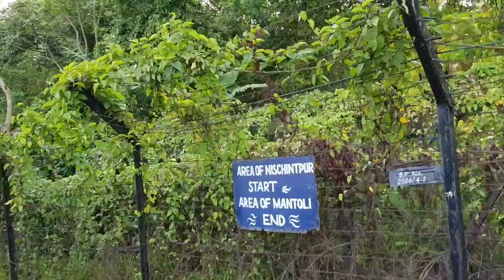Modi Govt to reduce Train Travel time between Agartala, Kolkata by 21 hours || News Station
A brand new railway line will reduce the travel time between Agartala and Kolkata by 21 hours. The 12.3 km Akhaura rail line will pass through Bangladesh's capital Dhaka instead of Guwahati, Assam.

The present line will go to Akhaura which is linked to Dhaka Chittagong rail route and is expected to get operational by 2020.

At present, the travel time between the two cities is over 30 hours which will now be cut down to just 10 hours.

The total distance covered by the train will also be slashed to half from 1600kms to a mere 550 km.

India and Bangladesh have four operational rail links between West Bengal and Western Bangladesh.